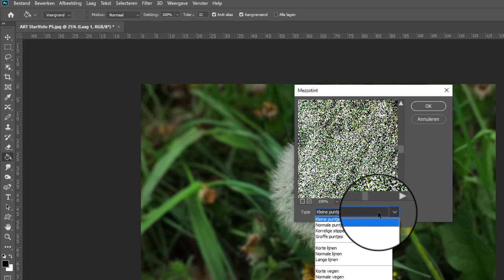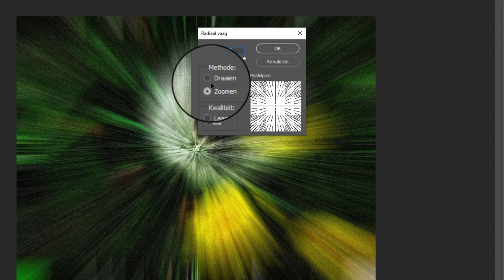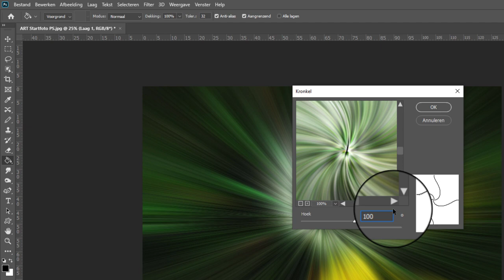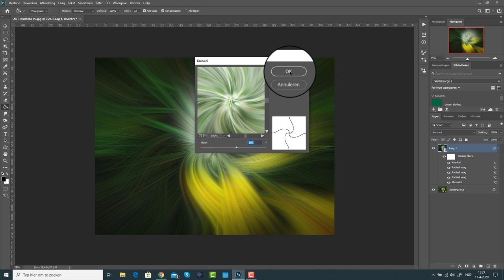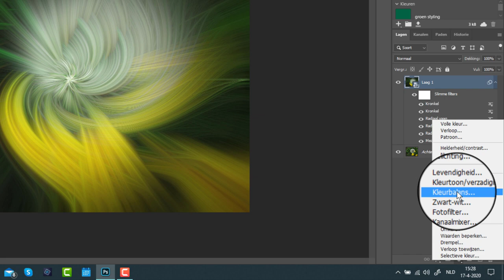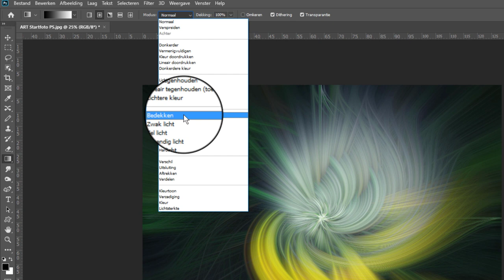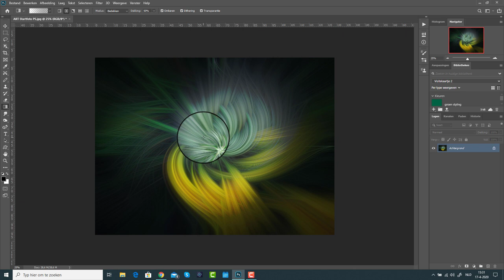Een Art foto maken met Photoshop | Stap voor stap uitleg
Een ART of kunst foto maken met Photoshop is best eenvoudig om te doen. In deze video laat ik je zien hoe je een ART-foto maakt in Adobe Photoshop.